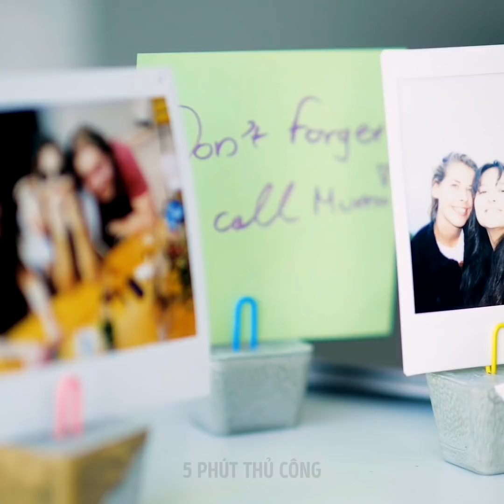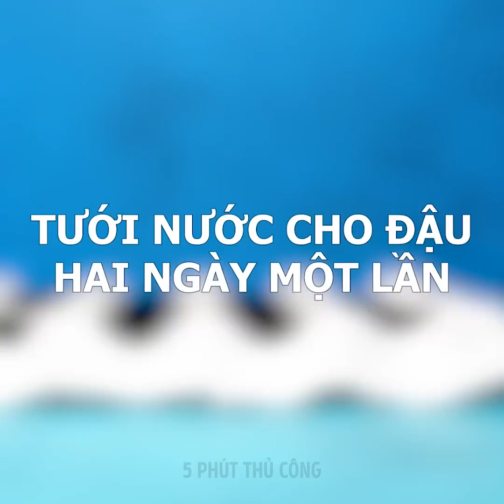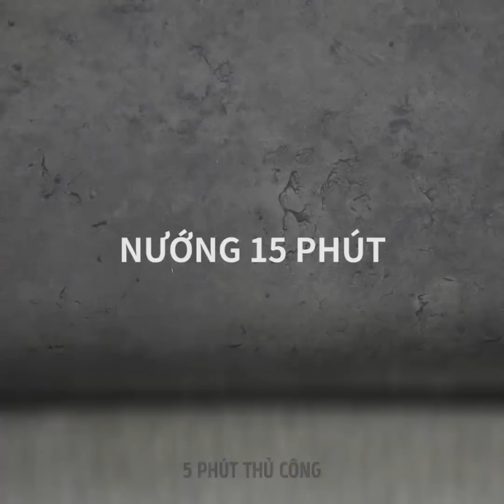28 Ý TƯỞNG DIY VỚI XI MĂNG, KEO RESIN VÀ ĐẤT SÉT CỰC ĐỈNH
THỦ CÔNG TỪ BÊ TÔNG CHO CÁC BẬC THẦY KHÉO TAY

Bạn có yêu môn thủ công không? Chúng tôi thích mê những dự án thủ công khác nhau, vì đây là cách dành thời gian thật vui, lại còn tạo ra được những món thủ công siêu đỉnh nữa. Ngoài ra, thủ công cũng một cách thư giãn và quên đi những mệt nhọc thật hay/ Lần này chúng tôi đã chuẩn bị một bộ sưu tập mới với các món thủ công cho những người siêu sáng tạo. Những ý tưởng đầy cảm hứng này sẽ dạy bạn cách làm nhiều món thủ công từ bê tông và đất sét Nhật. Tôi cá bạn sẽ yêu thích video này lắm đấy! Bê tông là một vật liệu hoàn hảo để tạo ra những món đồ đặc biệt. Nhân tiện, những vật dụng trang trí nhà làm từ bê tông là rất phổ biến ngày nay vì chúng trông rất thời thượng. Bạn không cần phải dành quá nhiều tiền vào những chiếc chậu cây hay lọ hoa bằng bê tông vì bạn có thể tự làm chúng dễ dàng tại nhà. Tôi có cả một bộ sưu tập các món thủ công từ bê tông và sẵn sàng hướng dẫn bạn đây! Xi măng và bê tông có thể được dùng rất đơn giản và kết quả thì tuyệt vời. Đầu tiên, chuẩn bị một địa điểm để làm việc và đọc hướng dẫn trên bao bì thật cẩn thận. Dự án đầu tiên và làm chiếc tháp đựng nhẫn DIY. Đây là vật dụng hoàn hảo để bảo quản nhẫn và cũng là một món quà tiện lợi dành cho chị hoặc mẹ. Bạn sẽ cần một chiếc ốc quế và bê tông. Trộn bê tông vào nước như hướng dẫn trên bao bì và đổ hỗn hợp vào chiếc ốc quế. Đợi bê tông khô lại. Gỡ miếng quế ra và tận hưởng thành quả! Dự án ưa thích nhất của tôi là chiếc đèn từ bê tông! Đây là vật trang trí đỉnh nhất cho chiếc bàn của bạn! Bạn sẽ bị bất ngờ khi thấy cách làm đèn siêu dễ luôn! Cuối cùng, bạn sẽ thấy một bộ sưu tập những món đồ làm từ đất sét Nhật. Bạn sẽ học được cách làm chậu gieo hạt giống, bát nhỏ dễ thương đựng trang sức. Dừng mọi thứ bạn đang làm lại và bắt đầu sáng tạo thôi!

DẤU THỜI GIAN:

00:09 Tháp treo nhẫn bê tông DIY

00:33 Vòng tay hoa nhựa resin

03:16 Đèn bê tông DIY

05:17 Cách trang trí chậu cây

09:15 Lọ hoa bê tông